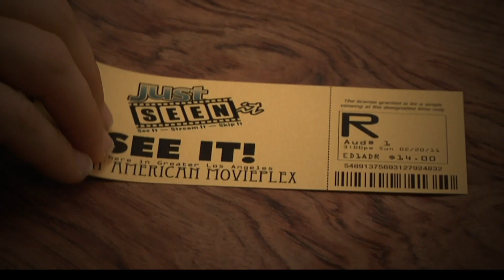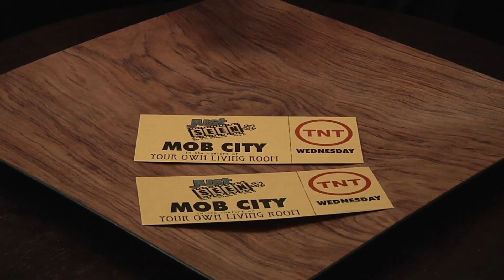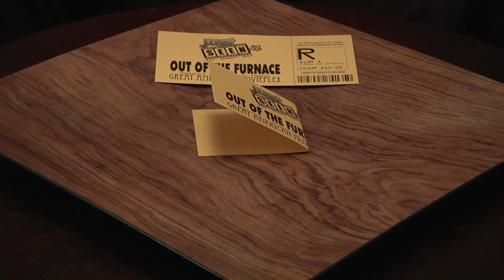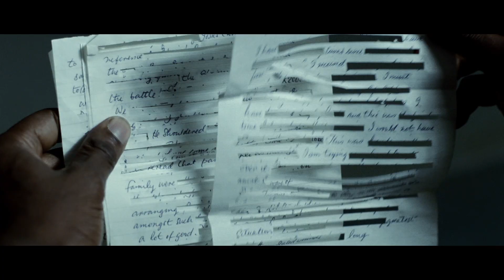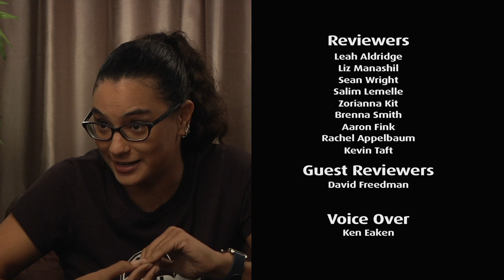PBS 408: TNT'S Mob City, Jonas Cuaron Interview, Out of the Furnace, Mandela: Long Walk to Freedom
On this episode, we review the crime thriller series from TNT, MOB CITY. Then, we have the honor of discussing GRAVITY with its co-screenwriter, JONAS CUARON. Next, we check out the crime drama OUT OF THE FURNACE, starring Christian Bale and Casey Affleck. And we end the show with a review of the bio-pic, MANDELA: LONG WALK TO FREEDOM. All right here on JUST SEEN IT.